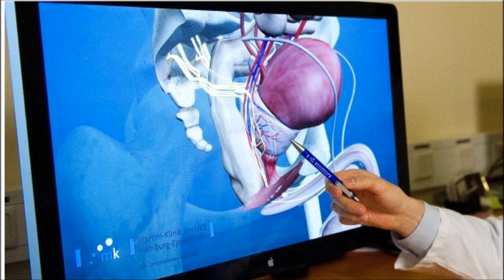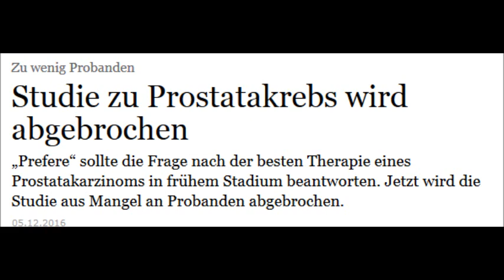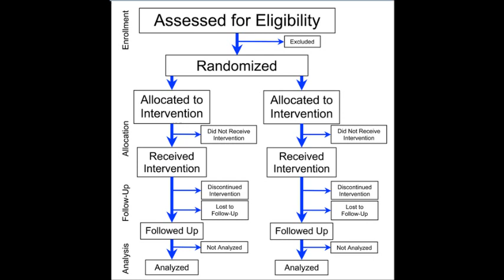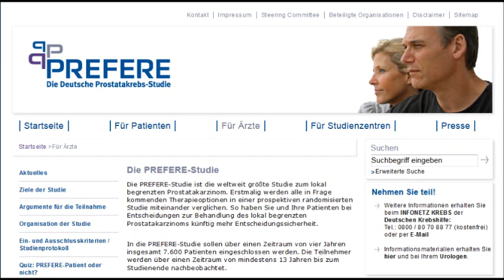Biggest German Prostate Cancer Study Canceled! (MGTOW)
Hey guys, I wanted to talk briefly about a prostate cancer study that has been canceled in Germany. It was not about a new treatment or anything, just really comparing the different methods in existence. Apparently it is totally unclear still which one is effective and where the differences are. They could not get enough doctors and patients to participate. I have a feeling that in the case of breast cancer studies get better promotion and people are urged to participate much more. I guess we have to wait for another decade before doctors and researchers bother to just compare the outcomes of the commonly used methods of treatment.